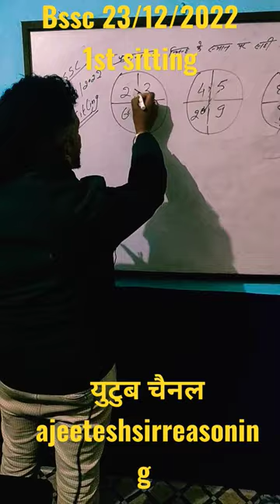31 December 2022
देखते देखते रीजनिंग हल करे